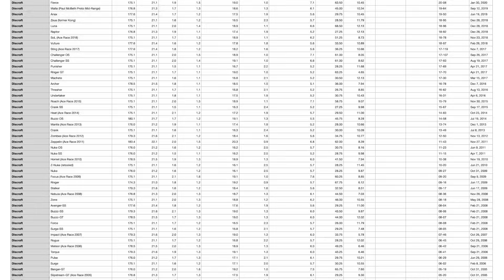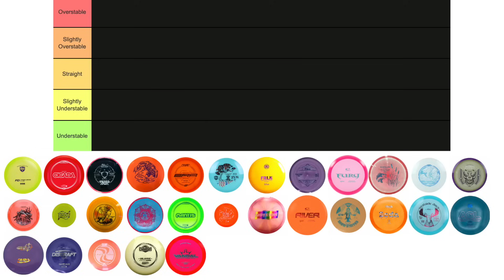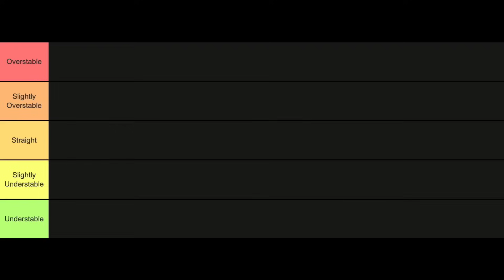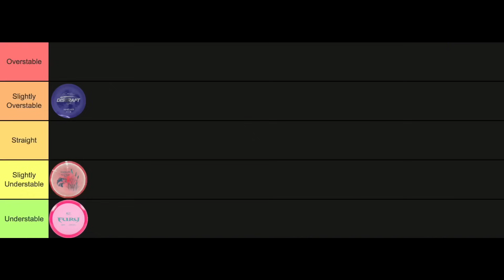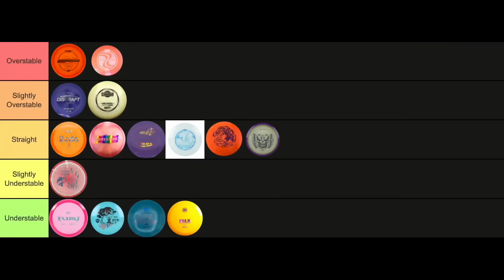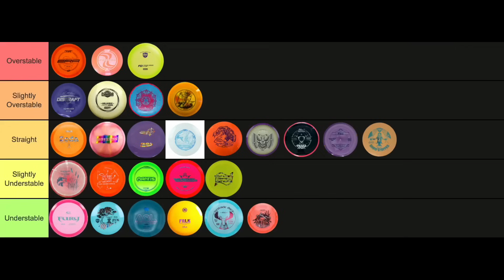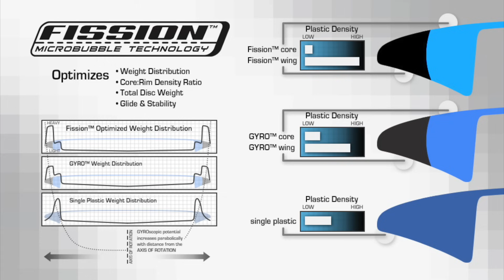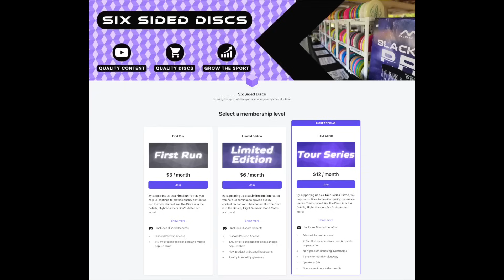How Straight is the Discraft Cicada VS Other Straight Fairway Drivers?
We're putting almost 30 straight fairway drivers with a variety of flight numbers to the test to find the straightest ones on the market!

If you’re enjoying our Flight Numbers Don't Matter series, consider supporting us by picking up one of these sweet “Flight Numbers Don't Matter” custom stamped discs from Millennium. Available now at sixsideddiscs.com

Follow Caleb Thomas @CalebThomasDG  on YouTube or @calebthomas_dg on Instagram.

We're a disc golf retailer from Ohio specializing in Mystery Boxes.